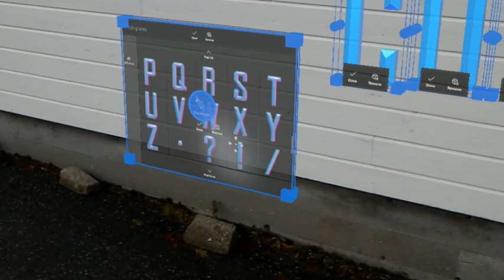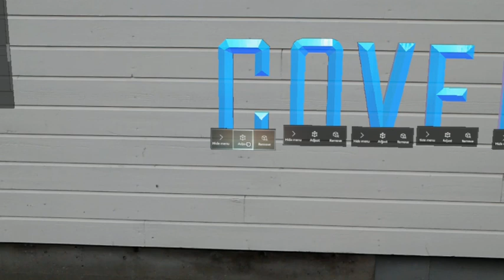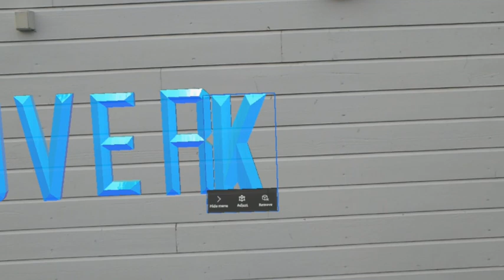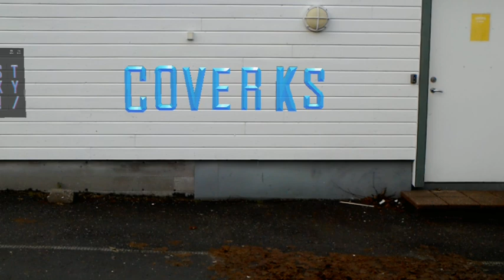Using HoloLens to create an outdoor sign